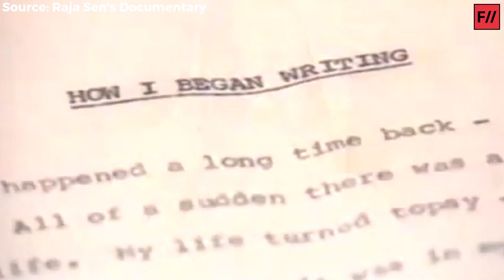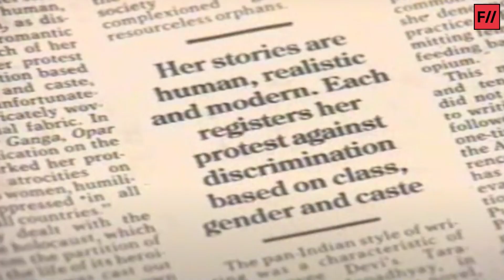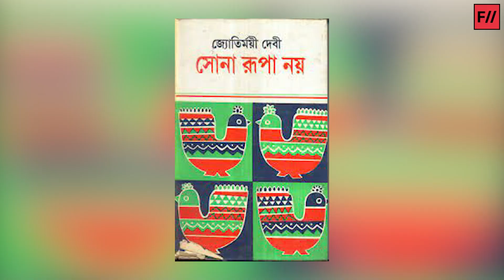Jyotirmoyee Devi: The writer who documented women during the partition | Feminism In India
While a lot has been written about the 1947 partition of the country, there were very few who documented the plight of women during the traumatic event. There was however one writer who captured the collective memory of the Partition of Bengal as well as the implications and the aftermath.

In this video, we take a look at the life and work of pioneering writer Jyotirmoyee Devi, who documented women during the 1947 partition.